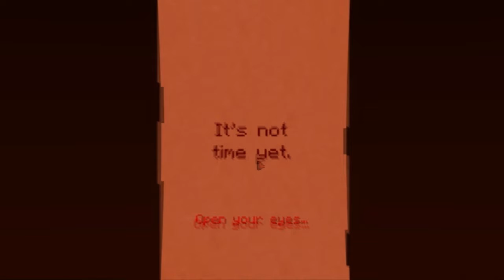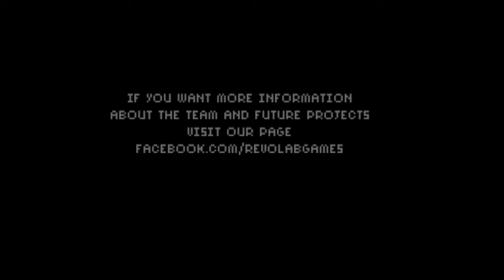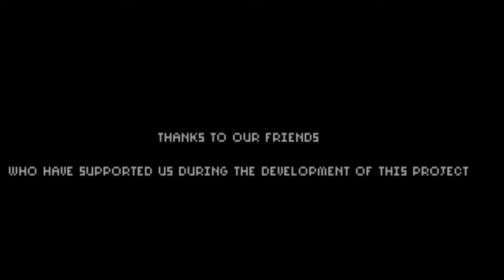Days of the Dead 3: 7Days [Full Playthrough] - Marley's Teatime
Been meaning to play this game for aaages, enjoy my yelps.

Our 3 days of extra video brew are up, but there will be new stuff coming your way soon.  Thanks for your patience as we wait for sore throats to heal, engagements to pass, and possibly new equipment to be acquired- having some trouble with the old setup for the consoles.

Enjoy a donut on our behalf while you wait! (or different not-necessarily-sweet treat :3)

Intro music from CO.AG - "Elevation"